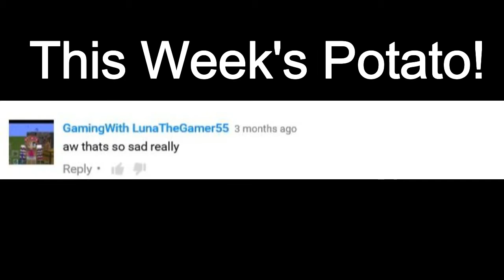WFYB - WHO STOLE MY HAIRY TOE?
Sorry I have not been uploading! It's been about a month or 2. It is because of school and deadlines and studying for finals. Once school is done, I'll be posting more, I promise potatoes!

I really hope you guys stick with me, your support helps me so much right now.

ANYWAYS, HERE ARE CHANNELS 4 YOU MAH POTATOES!!

STAY FABULOUS AND STAY A DINGUS!